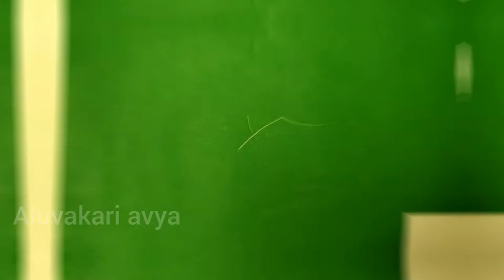Paper craft for Christmas|DIY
DIY Paper Holly Berries for Christmas